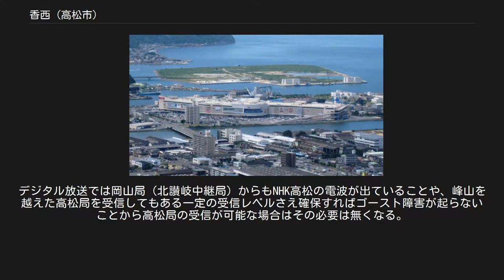香西 (高松市)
香西（こうざい）は高松市北西部にある一地区で、高松市役所香西出張所の管内。
香西本町、香西東町、香西南町、香西西町、香西北町の5町からなる。
かつては全域が「香川郡香西町」（こうざいちょう）として存在し、1956年（昭和31年）9月30日に高松市に編入された。
古くから開けた港町で、現在は高松市周辺に8ある地域拠点の一つ。
 奥が香西地区、手前は弦打地区郷東町 地区は高松市北西部に位置し、北は瀬戸内海に面している。
人口は2010年時点で1万914人（男5263人/女5651人）で、世帯数は4738世帯である。
面積は4.34km2と高松市の地区では狭い部類に入り、それ故人口密度は1平方キロメートルあたり2485.25人と高松市の平均より高い。
歴史的に高松市中心部とは独立した拠点性のある市街地を有するが、都市としては高松市中心部と連続したベッドタウンとしての性格がある。
 全域が高松平野の一部であるが、南西側には標高364mの勝賀山が存在しており、かつて「勝賀城」が存在したことなどから地区のシンボル的な存在となっている。
さらにその勝賀山は五色台へと連なっており、高松平野はここで終了する。
また、勝賀山山麓には薬師山や神宮寺山といった小山が存在し、市街地に面した里山として地区の住民にとって身近な山である。
西側は五色台山麓の地区である下笠居地区に接するが、香川県道16号高松王越坂出線やさぬき浜街道の一部である香川県道161号高松坂出線を通ることによって坂出市へと抜けることが出来る。
 地区の中央には本津川が流れ、地区外ではあるが東側の香東川も近い。
また地区市街地の中心に存在する愛染川はそのまま香西港として古くから開けた港である。
 香川県の典型的な平野の特徴として、この地区でも勝賀山山麓に沿うように渇水対策のため池が多数存在する。
 地区は瀬戸内海に面しており、その海岸は港湾・工業に供する地域として埋め立てられた香西本町と砂浜（芝山海水浴場）が残る香西北町の2つに分けられる。
ただしその砂浜が残る香西北町の沖合いでも新たな埋立が進行中である。
 古くから開けた港町・城下町の面影が色濃く残っており、特に地区の中心部は城下町の防御のために細い道のつき当たりを連続させ、万が一敵に攻め入られたときに見通しが利かない構造となっている。
この迷路のような町並みは「向き向きの町」と言われ、独特の景観を形成している。
その後戦禍を逃れたこともあって当時からの古い商家や問屋が多く残り、狭隘で入り組んだ道も現在に残している。
その様から高松市内では古くからの言葉で物が散乱した部屋のことを「香西の町」と揶揄することがある。
 1956年（昭和31年）9月30日に香川郡香西町が高松市と合併し香西地区が成立。
合併に伴い設定された町名は合併前の小字の区域を継承したが、名称は新田→香西東町、平賀上→香西西町、西打→香西南町、平賀下→香西北町、香西→香西本町と改称され現在に至っている。
 戦後は香西駅が開業するなど、高松のベッドタウンとして発展し始める。
高度経済成長期には香川県道16号高松王越坂出線の開通により高松市中心部とのアクセスが向上し、急速に宅地化が進行した。
その後20世紀末にはさぬき浜街道や産業道路（香川県道176号檀紙鶴市線）の開通により、車社会化の到来なども相まって地域拠点としての地位を確立し始め、企業の工場やロードサイド店が立地し始める。
 21世紀に入ると郊外型の大型ショッピングセンターイオン高松ショッピングセンターが開業して地元の消費行動や雇用に変化をもたらした他、週末には香川県内のみならず徳島県からも集客があり、地区内における広域的な活動が増加している。
 高松市編入以前は「香西町」を参照 イオンモール高松全景 宅地利用されていない平地部はほとんどが田として利用されている。
しかし宅地化の進行で田は減少しつつある。
その他、勝賀山の斜面ではミカン畑が多く存在している。
 沿岸工業地帯として香西港から隣接する弦打地区郷東町にかけての一帯に多くの中小工場が立地している。
 主な企業 イオンモール高松を核として大小の小売店が香西中央通りや香川県道33号高松善通寺線沿いに集中している。
県道33号の地区内は自動車ディーラーの本社が多く、同路線を挟んで鬼無地区に属するトヨタカローラ香川を含めると、この付近だけで県内のトヨタ系ディーラー5社のうち3社が本社を構えている。
 主な商業施設 主な企業 地区内の小学校は高松市立香西小学校が中心で、香西東町と香西北町の...